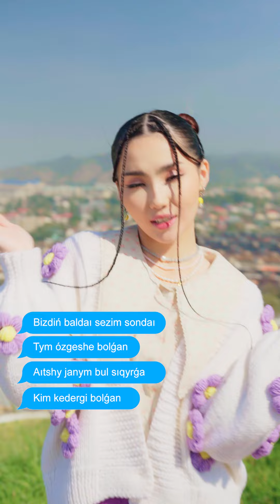Ademi - Aıtý ońaı | Official Lyric Video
Producer: Abdikaliyev Ruslan @abdikaliev_ruslan

DOP: @kystaubaev__
EP: @gaukhartas10
Administrator: @itsaruki
Stylist: @aigul_orazxan
Hair stylist: @abay.tynys
MUAH: @makosya_j